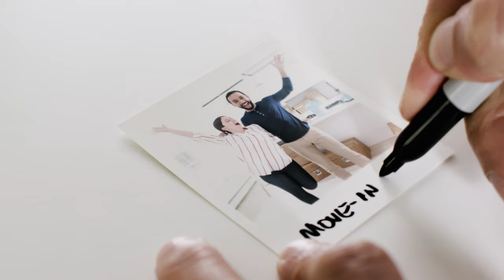Canon SELPHY Square QX10: A Compact Photo Printer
Introducing the Canon SELPHY Square QX10: a compact, portable photo printer that produces high-quality prints that can last for up to 100 years*¹ using dye-sublimation printing technology.  It weighs less than a pound and uses a built-in battery to print images on the spot with the Canon SELPHY Photo Layout 2.0 App*, without worrying about wires or cables.